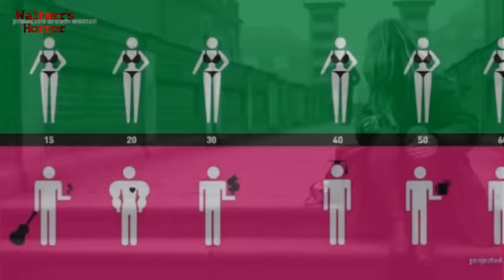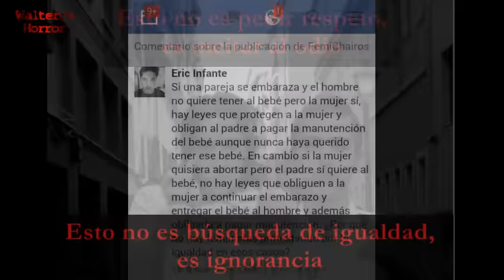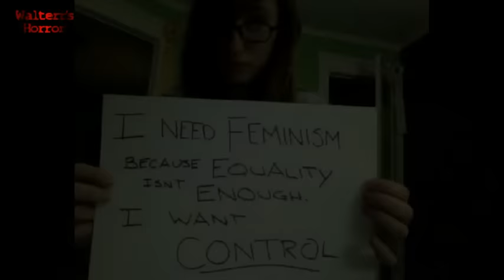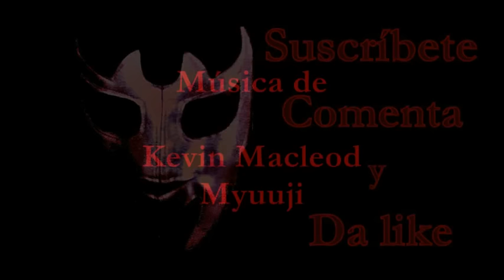Violado por mujeres || Walterr's Horror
Un hombre fue atacado por tres mujeres a bordo de un BMW en Sudáfrica, lo cual consternó a las autoridades de ese país por la nulidad de antecedentes.